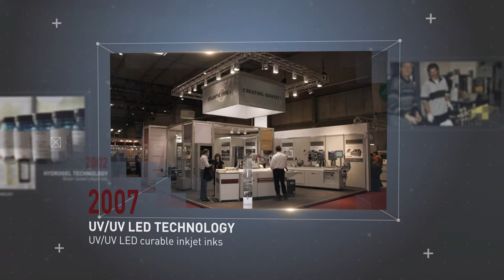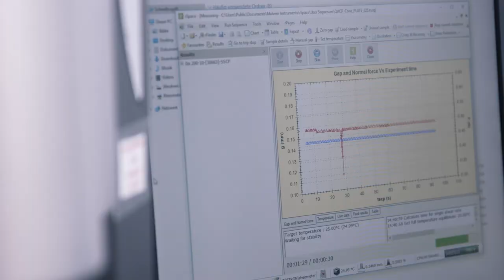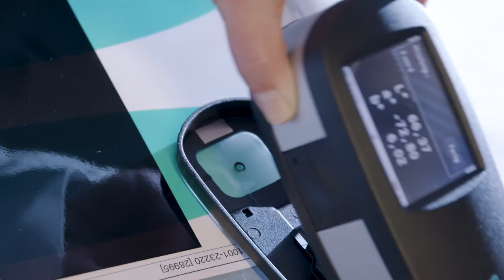Tritron GmbH – Atlantic Zeiser's sister company Tritron celebrates its 30 year anniversary in 2021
Tritron specializes in formulating and producing inkjet inks for a variety of different applications and markets.